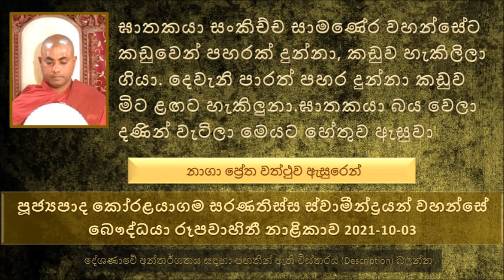ඝාතකයා සංකිච්ච සාමණේර වහන්සේට කඩුවෙන් පහරක් දුන්නා කඩුව හැකිලිලා ගියා දෙවැනි පාරත් පහර දුන්නා කඩුව..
Ven Koralayagma Saranathissa Thero - The Buddhist TV - 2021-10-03
නාගා ප්‍රේත වත්ථුව ඇසුරෙන්
සංකිච්චයන් වහන්සේ හත් අවුරුදු වයසේදීම සව් කෙළෙසුන් නසල රහත් වෙනවා..
බුදුරජාණන් වහන්සේගෙන් කමටහන් ඉල්ලගෙන වනගත වෙන්න හදන භික්ෂුන් වහන්සේලා 30 නමක්.. බුදුරජාණන් වහන්සේ සැරියුත් මහා තෙරුන් මුණ ගැහිලම යන්න කියල වැදලා සේක.
සැරියුත් තෙරුන් බුදුරජාණන් වහන්සේ තමුන් ලඟට මේ භික්ෂුන් වහන්සේලා එව්වේ හේතුවක් ඇතුව කියල. පසුව සාමණේර වහන්සේ නමක් වැඩ සිටිනවද කියල ඇසූ සේක. පිරිසේ නැති නිසා පසුව සංකිච්ච මහා සාමණේර කැටුව වඩින ලෙස සැරියුත් තෙරුන් වදාළ සේක
පසුව මේ භික්ෂුන් වහන්සේලාට කැලයේදී බිලි පූජාවක් දෙන්න හිටපු හොරු මුලක්, පසුව මේ පිරිසෙන් ස්වාමීන් වහන්සේලා නමක්
ඝාතකයා සංකිච්ච සාමණේර වහන්සේට කඩුවෙන් පහරක් දුන්නා කඩුව හැකිලිලා ගියා දෙවැනි පාරත් පහර දුන්නා කඩුව මිට ළඟට හැකිලුනා. මේ ඝාතකයා බය වෙලා දණින් වැටිලා මෙයට හේතුව ඇසුවා. පසුව සංකිච්චයන් වහන්සේගෙන් බණ අහල මේ හොර පිරිස පැවිදි වෙලා පසුව උතුම් වූ රහත් භාවයට පත් වුණා.
කෙසේ හෝ මිත්‍යා දෘෂ්ටික දරුවා දානයට යොමු කරා මේ උපාසක මහතා... පසුව මේ තරුණයාගේ නැගණියත් බාල සොහොයුරත් මේ අනුව ගිහින් දානය දෙන්න පුරුදු වුණා.
මහණ වෙලා ඉන්න තමන්ගේ පුතාට මේ දියණිය විවාහ කරලා දෙන්න තමයි මේ නෑදෑයන් ගේ කල්පනාව.
මේ මහණ වෙලා ඉන්න සාමණේර තෙමත් කැමති ගෙදර යන්න. සංකිච්චයයන් වහන්සේ තව මාසයක් ඉඳල යන්න කියල. මාසයක් ඉඳල ගියාම. තව දවස් 15ක් ඉන්න කියල කිව්වා. දවස් 15 ඉඳල ගියාම තවත් දවස් 07ක් ඉන්න කිව්වා. මෙන්න මේ දවස් 07 ආරම්භ වන දවසේ මෙන්න මේ විවාහ පත් වෙන්න ඉන්න තරුණියගේ ගෙදර බිත්ති කඩාගෙන මේ තරුණියත් ඔහුගේ සහෝදරයන් සහ මවත් පියාත් මිය යනවා. පසුව දවස් 07ක් ගියාට පස්සේ සංකිච්චයන් වහන්සේ මේ සාමණේර සමඟ කැටුව ගියා
පසුව මේ ප්‍රේතයන් දෙදෙනාට කතා කරා මේ සාමණේරයන් වහන්සේ..
ප්‍රේතයන් තමන්ගේ කතාව පැවසුවා.
ප්‍රේතයා ප්‍රේතිගේ ඔළුවට පොලු පහරක් ගහනවා. එතකොට විශාල බිබුළක් ඇවිත් එය පුපුරලා ලේ සැරව ගලනවා එය පුපුරපු ගමන් ප්‍රේතයා ඒවා උරා බීලා කුසගින්න නිවාගන්නවා. ප්‍රේතියත් ඒ අකාරයෙන්ම  ප්‍රේතයාට පහර දීල එන ලේ සැරව අනුභව කරලා කුසගින්න නිවා ගන්නවා
අපි මේ හරි ආසාවෙන් වළඳනවා නෙමෙයි කියල වැඩි දුරටත් ප්‍රකාශ කරා.
අපි ලෝභ කමින් ධනය රැස් කරා. කිසිම දෙයක් දානය දුන්නේ නැහැ.
මහණෙනි පිනට බය නොවව් කියල බුදුරජාණන් වහන්සේ හැම වෙලාවේම වදාළ සේක.
එකම පවුලේ අය මැරිලා කෙනෙක් සතර අපායෙත් කෙනෙක් සුගතියේත් කෙනෙක්
කිරි කියන ජාතිය මුදාගත්ත ගමන් මිදෙන්නේ නැහැ වගේ අකුසලය කරපු ගමන් එහි ප්‍රතිඵලය ලැබෙන්නේ නැහැ පිංවතුනි
මේ සසර ඉතාම භයානකයි. අපි අද ජීවත් වෙන තරාතිරම මොකක් වුණත් සසරට ඒක වැඩක් නැහැ. ඒක නිසා සසරට හරියන විදියට ජීවිතේ හදාගත්තාම..